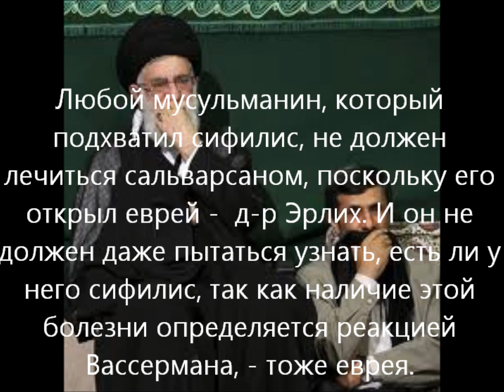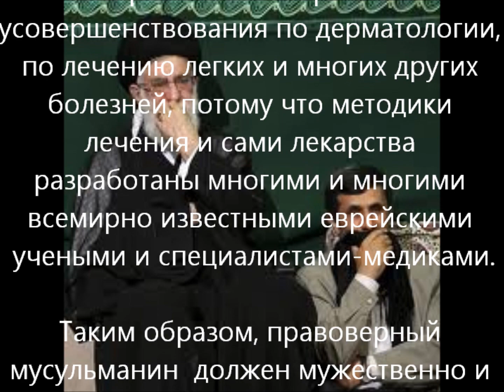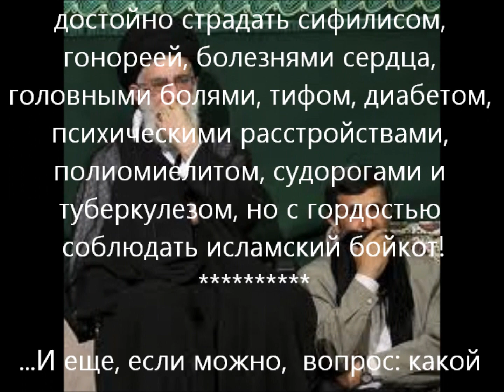Исламский бойкот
Некоторое время назад  Верховный лидер Ирана аятолла Али призвал мусульман бойкотировать все и вся что происходит с еврейским народом.
В ответ на это, Мейер М. Трейнкман, фармацевт, от доброты своего сердца, предложил помочь им в этом бойкоте
Музыкальное сопровождение:
 Jewish_Folk_עם_ישראל_Еврейская_Народная песня